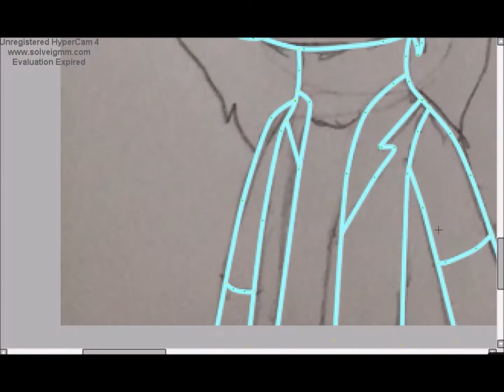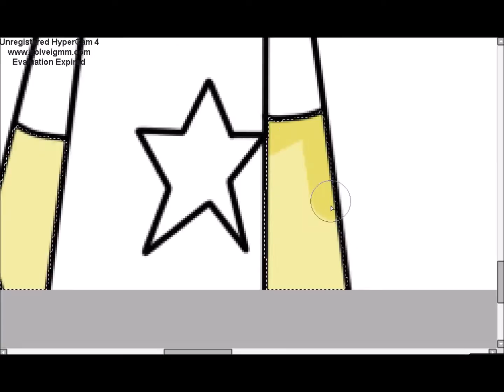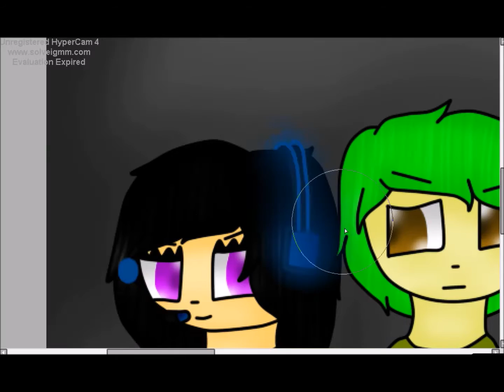carry on my wayward son speedpaint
got a idea and boom dis!

Mira and sophia is scared of Toley and Emma.